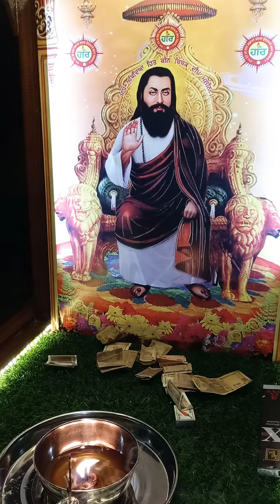Guru Ravidass Ji Parbhat Feri ਨੀਂਦਰੇ ਪਰੇ ਪਰੇ ਨੂੰ ਚਲੀ ਜਾ